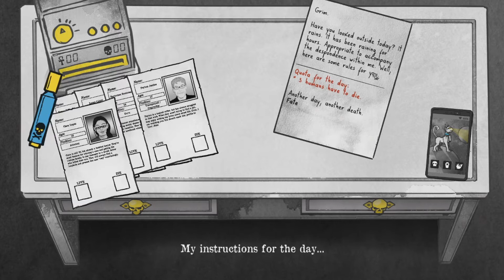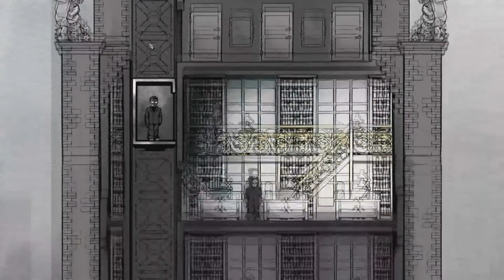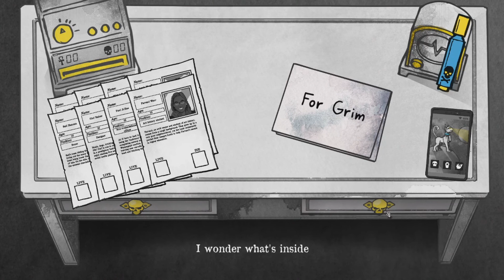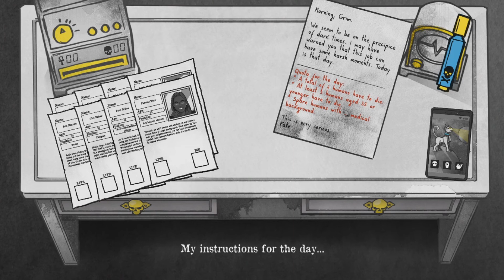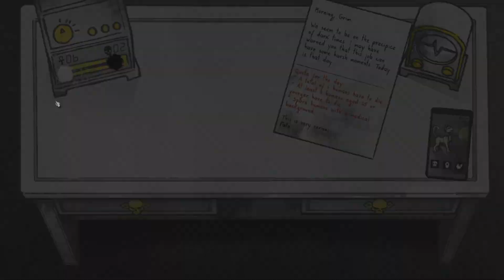Death and Taxes- Episode 2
Death and Taxes est un jeu développer par Placeholder Gameworks sortit en février 2020. C'est un jeu narratif à choix multiples où l'on doit choisir qui vit et qui meurt et j'ai bien l'intention de foutre la merde. Comment ? Vous verrez bien bande de jeunes daguets !